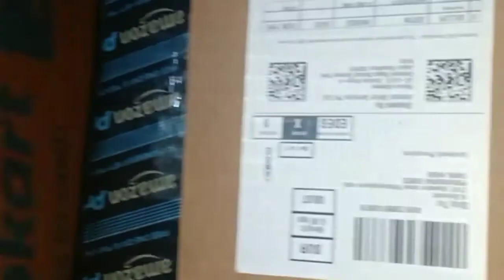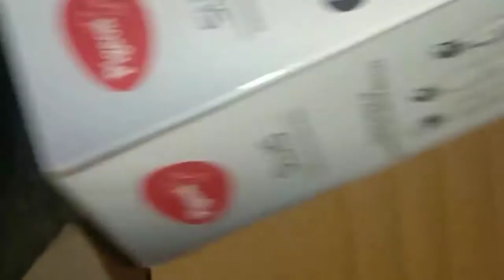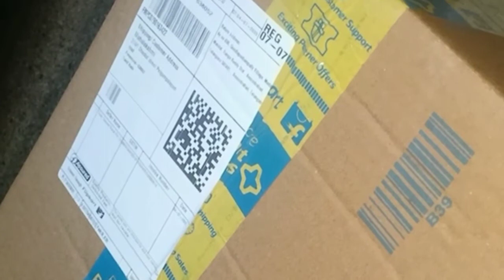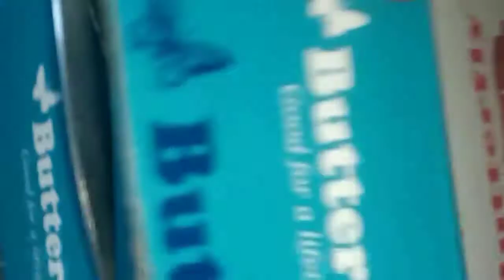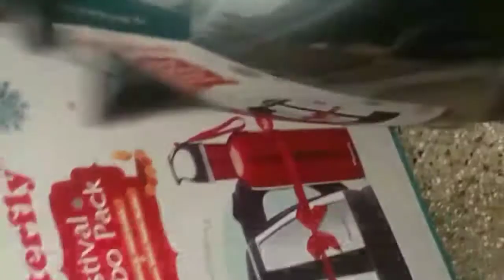😍😍Unboxing for unbelievable offer/Flipkart and Amazon😘😘/ lakshu creation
Pigeon By Stovekraft Swig...

Butterfly rapid electric kettle - 1.5 ml black and combo 750ml water bottle

$Maha$